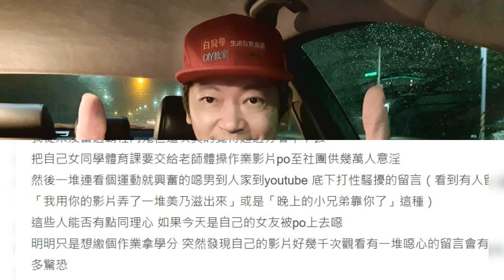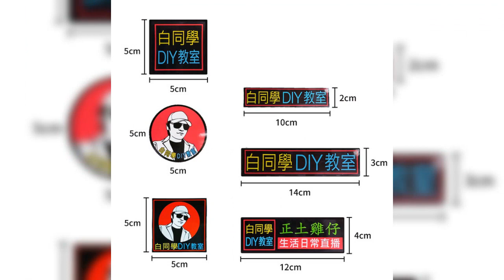白同學生活日常